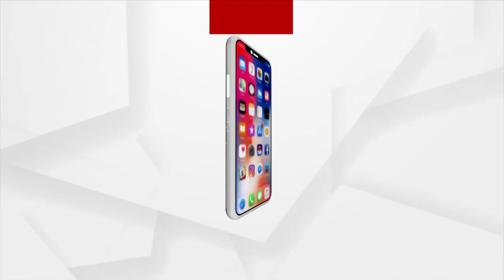Headlines @ 11 Pm | 27 Jun 2023 | Argus News